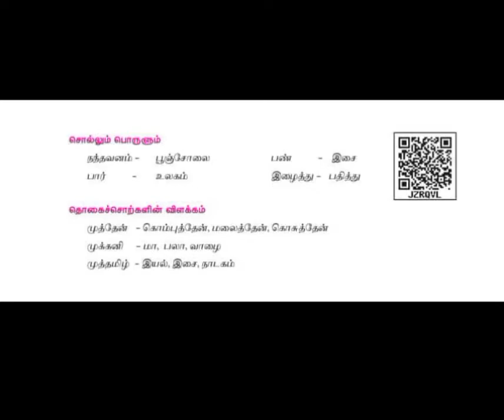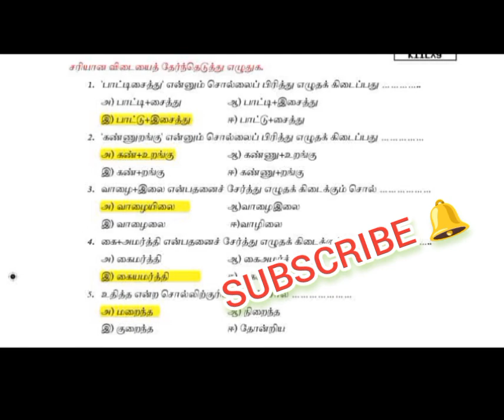6th std tamil second term book back question and answer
6th std tamil second term book back question and answer | 6thstandardtamil ‎@TNPSC Making Change

( link touch panni paarunga frds )